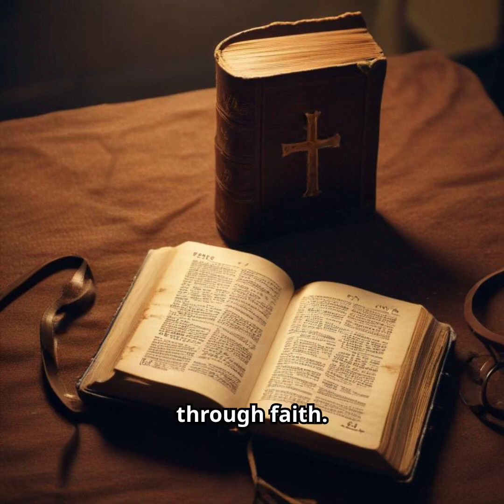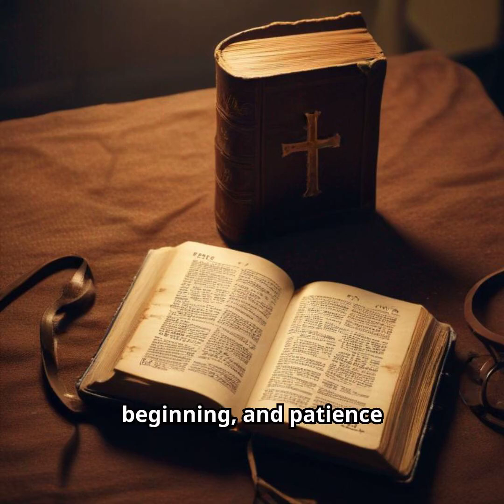Journey through prayer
This prayer is for healing and assurance of the lord is always with us. both patience and faith is required in this.